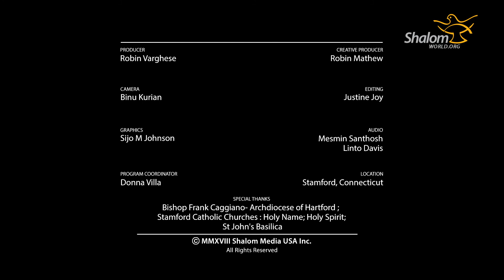Finding Life Season 2 : EP04 - The Goal of Morality: To be Happy !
We are daily awakened into the indescribable love of God, which is new every day. But we often forget to contemplate on the heavenly love with which we are shielded. Listen to the inspiring words of Fr. Joseph Gill on FINDING LIFE, every Friday at 9 PM ET/BST/AEST beginning May 11 and meditate over the divine love.